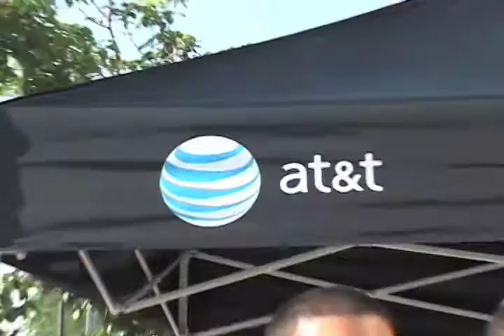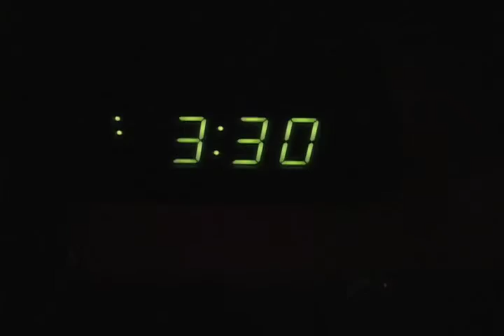iPhone 3G Release and Un-boxing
The Fort Collins Release and un-boxing of the iPhone 3G from apple.